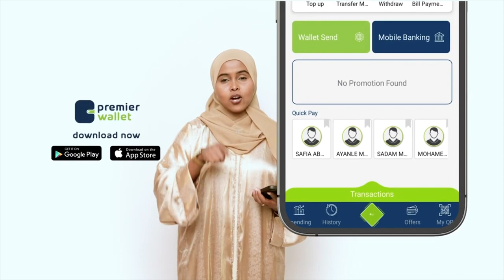"Kalsooni darada iska dhaaf shan sano ayaad madaxweyne ahayd, Dadka cod weydiiso..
"Kalsooni darada iska dhaaf shan sano ayaad madaxweyne ahayd, Dadka cod weydiiso ee Darashada qabo" Xildhibaan Black.